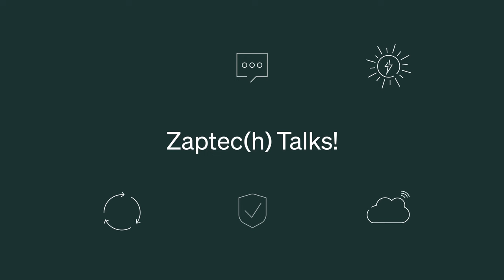All you need to know about OCPP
Dive into the world of OCPP with Fredrik Hegland, Corporate Development Manager, and Mats Vorkinn, Product Marketing Manager, in this episode of Zaptec(h) Talks!

Enjoy this conversation about the benefits of OCPP, what it is – and why it's great news that Zaptec Go is now fully OCPP compliant.